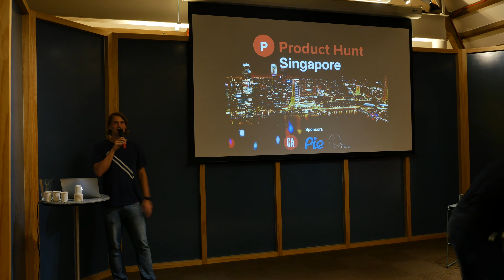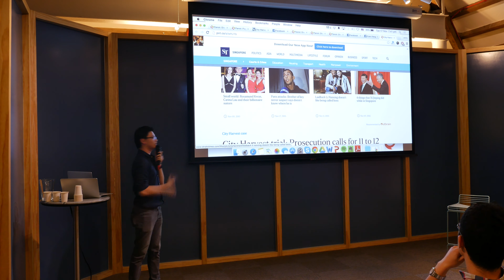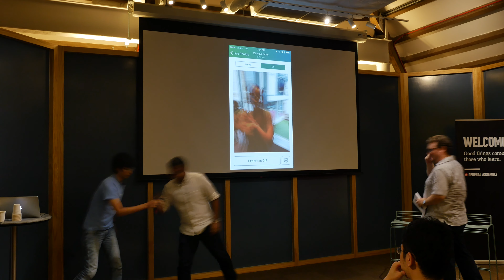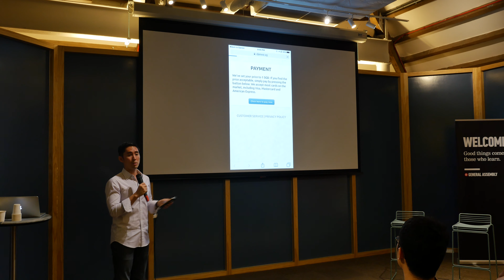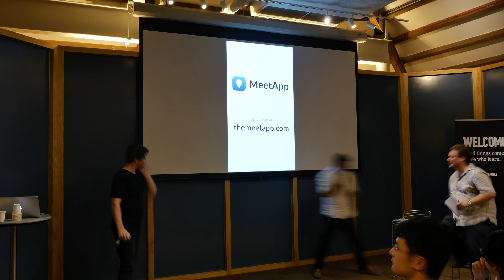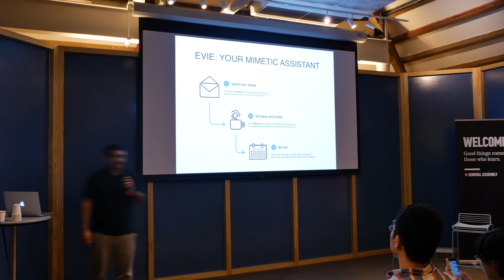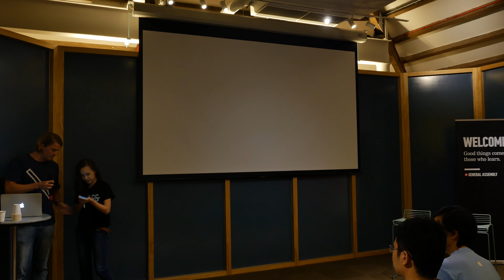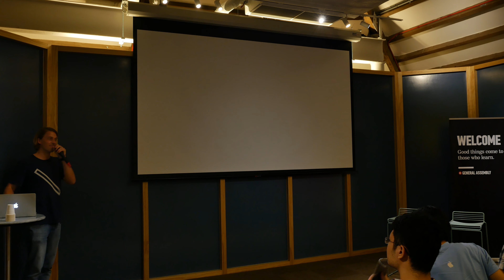Product Hunt Singapore Meetup Nov 17 2015